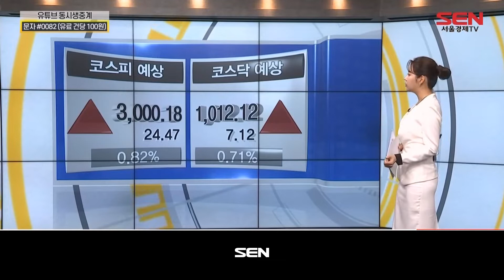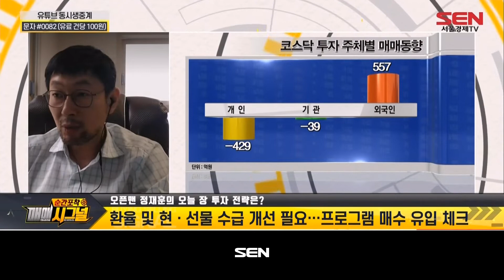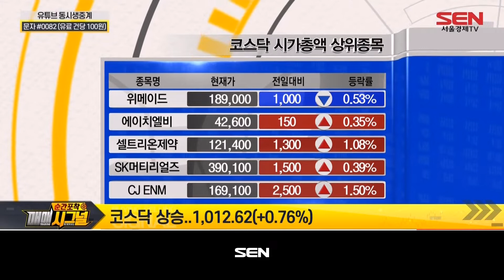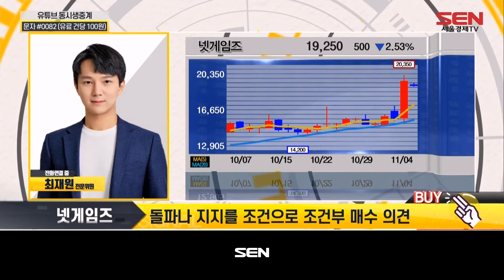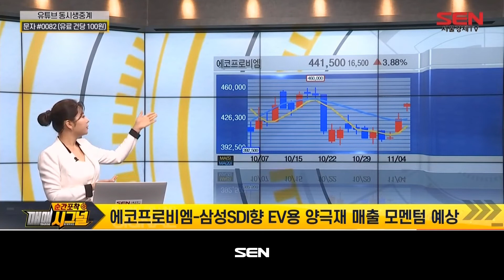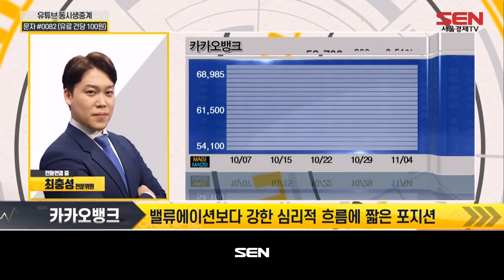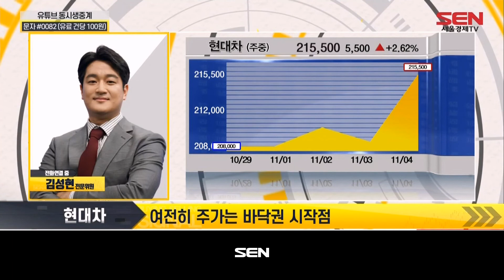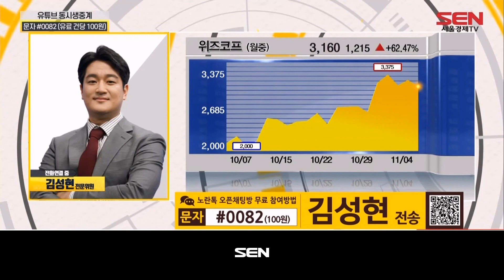순간포착 매매시그널_380회_20211104